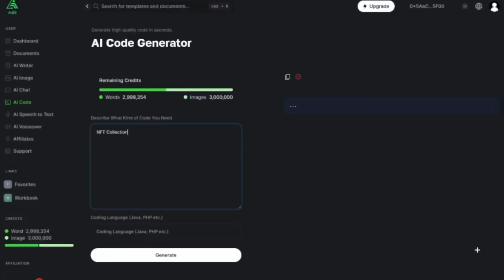This New LEAKED Video Has Diddy's Son Looking Like a MONSTER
The Son Of Diddy Christian Combs Is Being accused of some pretty wild stuff.